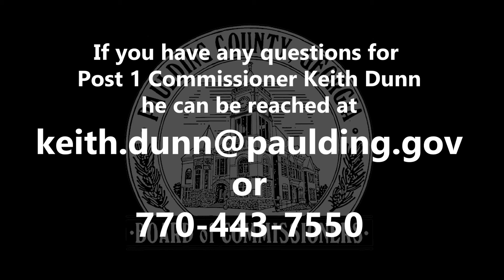Meet Your New Post 1 Commissioner Keith Dunn